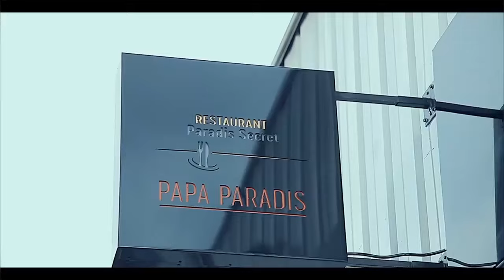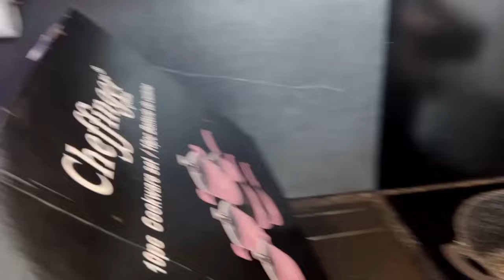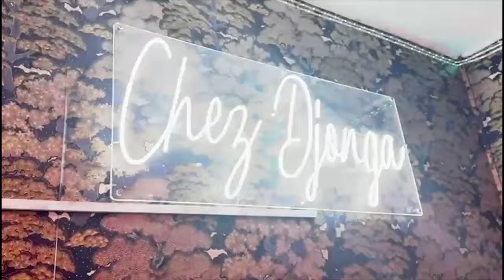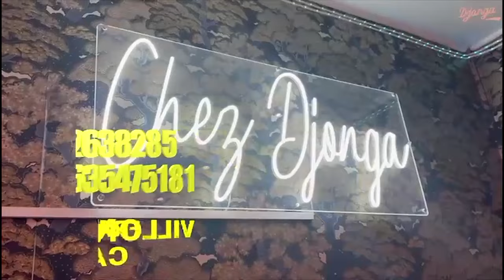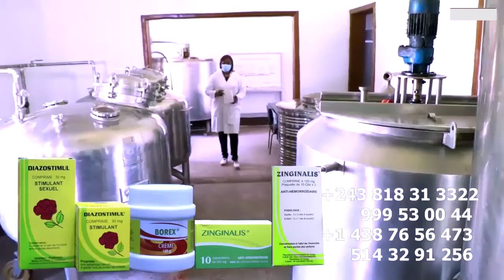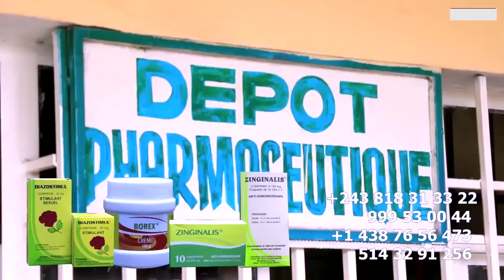SOUS CHOQUE CONTINUE DE PLEURER SA FEMME DANS SA PAGES FACEBOOK , DENISE LESSIE SON PARDON A ETE ACC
SOUS CHOQUE CONTINUE DE PLEURER SA FEMME DANS SA PAGES FACEBOOK JE VOUS PRIER DE MÉDITER PROFONDÉMENT CE MATIN , DENISE LESSIE SON PARDON A ETE ACCEPTÉ